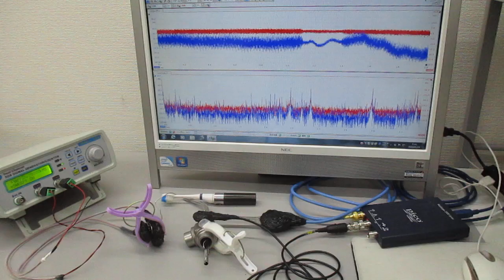オリジナル超音波実験（表面弾性波の超音波制御） ultrasonic-labo